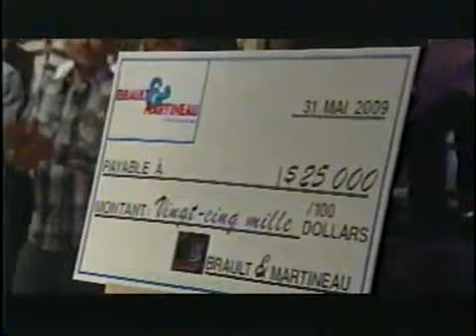Loft Story S06E64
Émission du 31 mai 2009 - Gala du dimanche : la finale